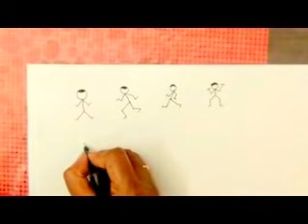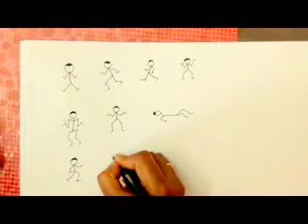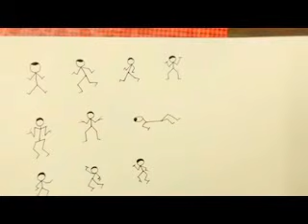Learn how to draw a Stick Man for kids with different poses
Learn how to draw a Stick Man Real Easy
How to Draw Cartoon People for everyone of every age and ability.
draw a stickman,How to Draw Stick Figures for Animation